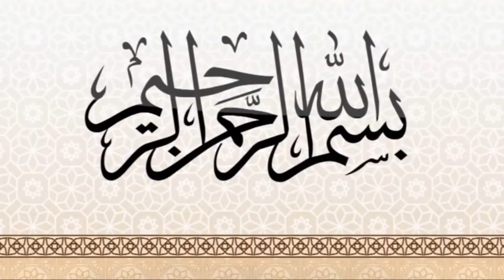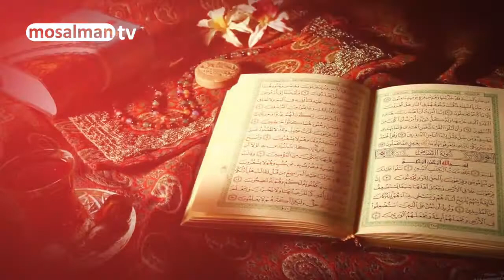عزرائیل چگونه قبض روح می کند؟ ملک الموت یا قابض الارواح چطور جانها را می گیرد؟ - مسلمان تی وی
در این کلیپ به عزرائیل چگونه قبض روح می کند؟ ملک الموت یا قابض الارواح چطور جانها را می گیرد؟ - مسلمان تی وی پرداخته ایم.